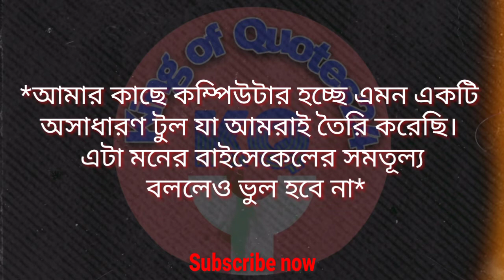স্টিভ জবস এর জীবন বদলে দেওয়া কীছু উক্তি।